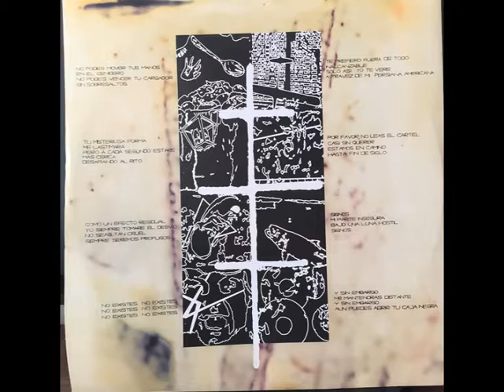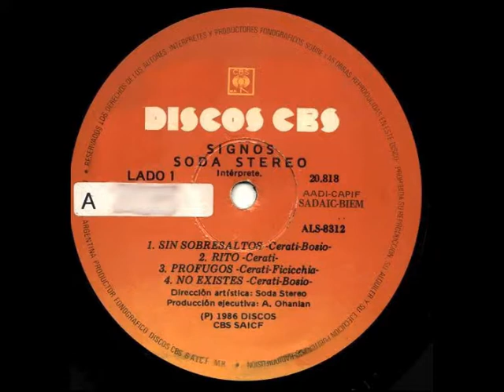El Rito - Soda Stereo (Vinyl Rip)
Soda Stereo ‎– Signos
Sello: Discos CBS ‎– 20.818
Formato: Vinyl, LP, Album, Gatefold
País: Argentina
Fecha: 1986
Género: Rock, Pop
Estilo: Pop Rock